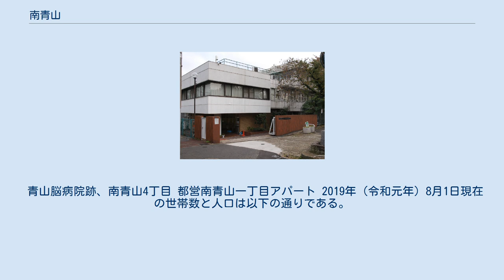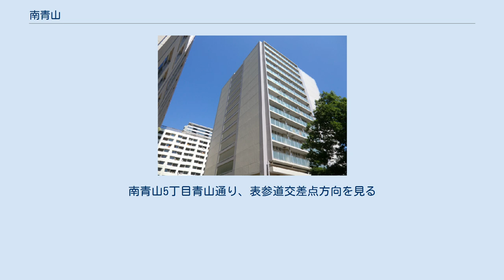南青山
日本 」 東京都 」 港区 」 南青山 南青山（みなみあおやま）は、東京都港区にある地名。
現行行政町名は南青山一丁目から南青山七丁目。
赤坂地区総合支所管内に属する地域である。
郵便番号は107-0062（赤坂局管区）。
 現在の東京で「青山」と呼ばれる町域のうち、青山通り（国道246号線）の北側が北青山であるのに対して、南側が南青山となっている。
1966年に住居表示が施行される以前の赤坂青山南町1丁目から6丁目と赤坂青山高樹町が現在の南青山となった。
 青山脳病院跡、南青山4丁目 都営南青山一丁目アパート 2019年（令和元年）8月1日現在の世帯数と人口は以下の通りである。
 ラ コレッツィオーネ (LA COLLEZIONE)、南青山6丁目みゆき通り 青山公園から見る在日米軍赤坂プレスセンターヘリポート、南青山1丁目 都立大田桜台高校（現在は建て替えて都立青山特別支援学校が立地）、南青山2丁目青山墓地界隈。
周辺界隈には、墓地茶屋ちばや、港区立青山いきいきプラザ、赤坂消防署等がある。
 プラダ東京店、南青山5丁目みゆき通り スパイラルの「高野長英先生隠れ家」記念碑。
南青山5丁目青山通り、表参道交差点方向を見る